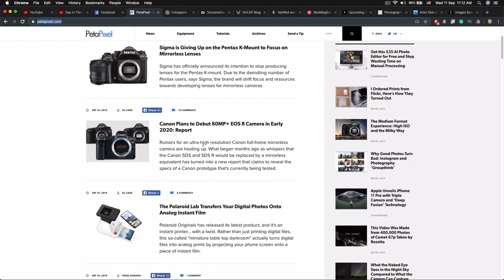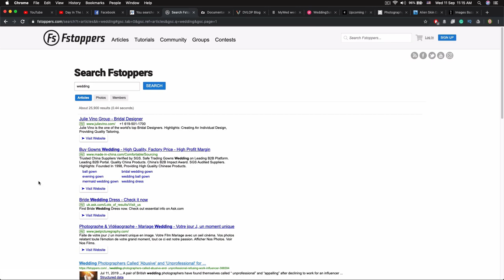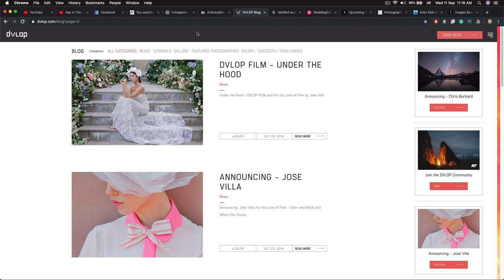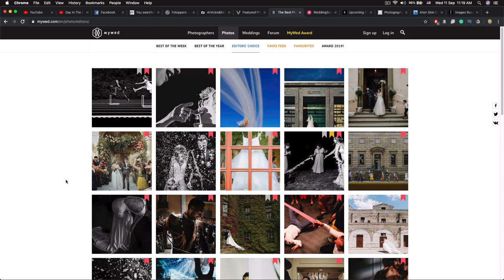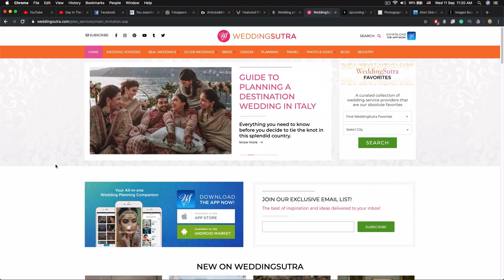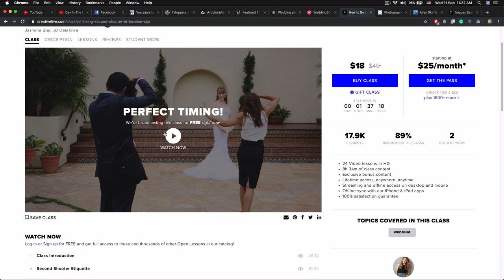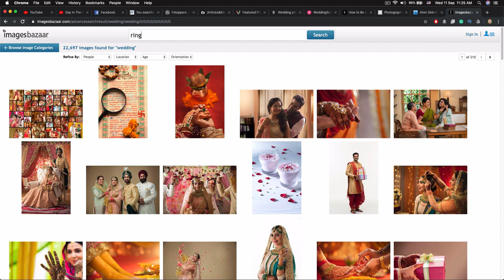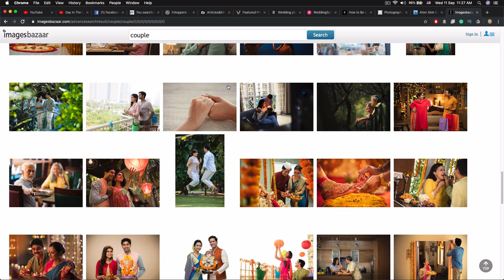টপ টেন ওয়েবসাইট! ওয়েডিং ফটোগ্রাফারদের জন্য! Top ten website to follow for wedding photographers!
Sanjoy Shubro is a top wedding photographer & wedding filmmaker in Bangladesh. His stylish wedding theme is appreciated by thousands of clients in Bangladesh. He has worked as a destination wedding photographer in India. His workshops are sold like the hotcake. He is awarded as the Best Speaker in WPPB 2015.